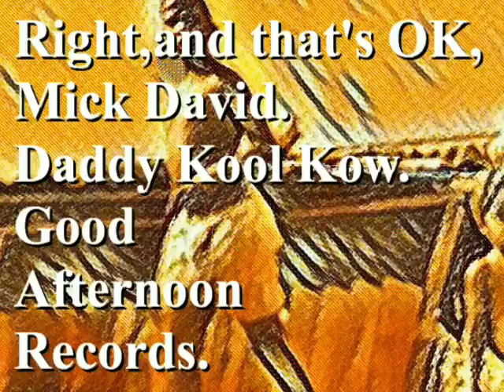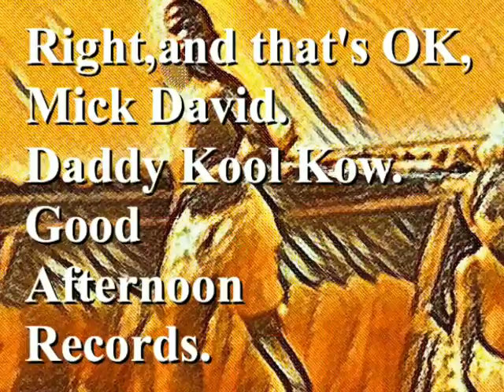Right,and that's OK.Mick David.Daddy Kool Kow.Good Afternoon Records.